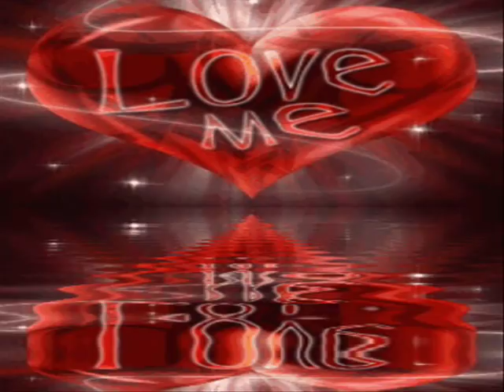Susan Boyle Memory A-Visual Interpretation by mirthcolorado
A visual interpretation of Susan Boyle singing Memory. Her Mom is so proud of her. 2 of 4